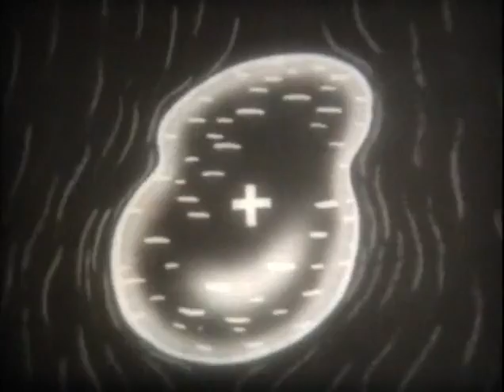Молния, электризация влиянием, стекание заряда, 1967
Молния, физика, электричество, искра, облако, электризация влиянием, наведенный заряд, электростатическая индукция, разряд-лидер, электрический ток, звуковые волны, гром, молниеотвод, громоотвод, стекание заряда, заземление, водоносный слой, шпиль,